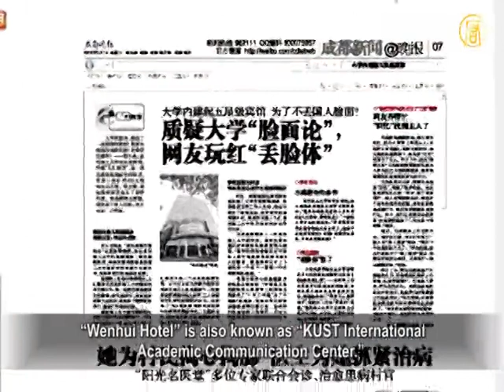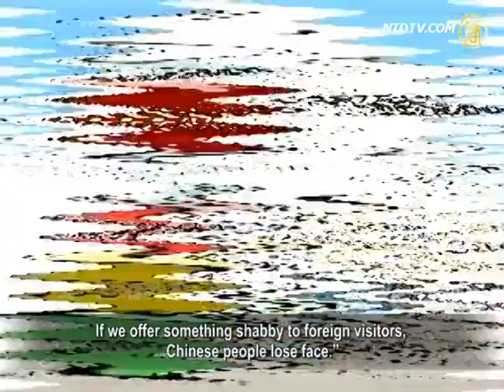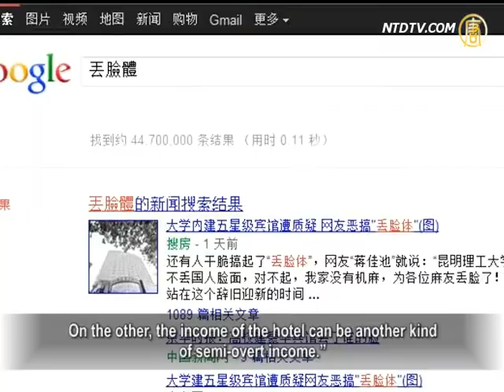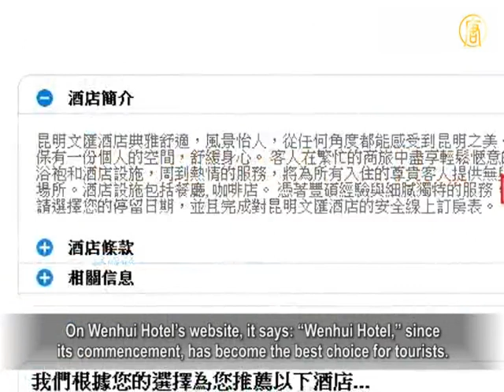A 5-Star University Hotel; Who Gets The Profit?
There's recent controversy over a luxurious hotel project at
Kunming University of Science and Technology (KUST).
University officials claimed the high-end hotel is for foreign
visitors. If it is too shabby, Chinese people will lose face.
Some netizens questioned: "The University and its land
belong to the country.
But the key problem is how the hotel is run and who gets
the profit."

There is a 5-star Wenhui Hotel in KUST.
The rate per night ranges from RMB 400 to 2000.

Chengdu Evening Post's reported on February 1.

"Wenhui Hotel" is also known as "KUST International
Academic Communication Center."
campus.
It has a luxurious western dining hall, a banquet hall
and private dining rooms.

It reports university's officials said, "As an international
academic communication center, Wenhui Hotel is a must.
It is used to accommodate foreign government officials,
famous experts, scholars and long-term foreign students.
If we offer something shabby to foreign visitors,
Chinese people lose face."

A student then questioned: Our dorms are really shabby,
"why do they not fix them first?"

Another student from KUST said, "half of the students in the
old campus are still living in old-fashioned octet rooms.
They only have one table, bunk beds, one pool house and
restroom per floor."

Sun Wenguang, a retired professor from Shandong University
said that college education should have a different focus.
Education concepts need updating, teachers need training,
and educational spirit needs developing.
However, KUST is focused on image projects.

Sun Wenguang: "It is a big joke internationally that
a University like KUST can build a 5-star hotel.
Universities should focus on academia. How can an academic
institute have such a luxurous hotel?
However, these luxurious hotels are a common thing also
in other Universities."

Sun Wenguang believes that this phenomenon
is connected to "corruption."

Sun Wenguang said: "There are several reasons.
On one hand, a college has extra land and builds a big hotel.
Actually, it can also be used to accommodate university
officials and their guests.
On the other, the income of the hotel can be another kind
of semi-overt income."

Some netizens satirized the phenomenon.

"Not to lose the face of Chinese, corrupt officials eat
and drink fine food and live in luxurious houses."

Li Yuchang, a former teacher from the High School Attached
to Shandong University commented.
"It is quite obvious why these universities need 5-star hotels.

For one thing, those who visit the hotel are connected to the
University somehow, for academia or conferences.
Their expense will be reimbursed later.

As for the university, the more luxurious the hotel they build,
the more money they will make. Isn't it profitable?"

But in reality, is "Wenhui Hotel" for academic reasons
or for profit?

On Wenhui Hotel's website, it says: "Wenhui Hotel," since
its commencement, has become the best choice for tourists.

That means everyone can easily reserve rooms online.

Some netizens questioned: "whom does the hotel income
flow to?"

NTD reporters Zhu Shanzhi, Huang Rong and Sun Ning